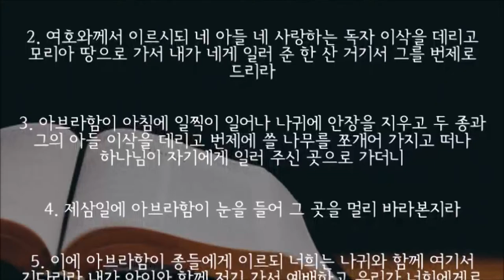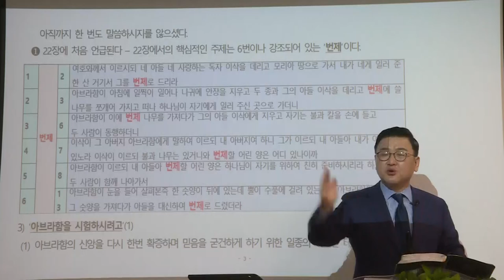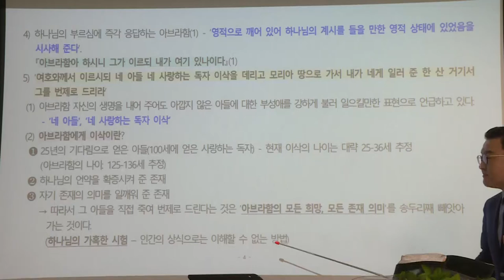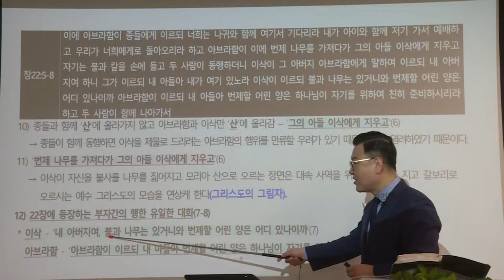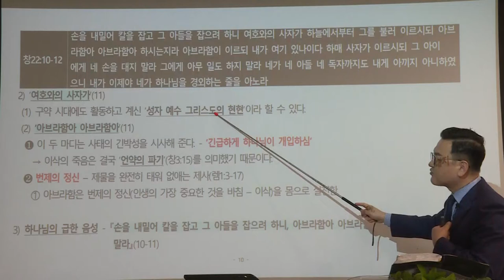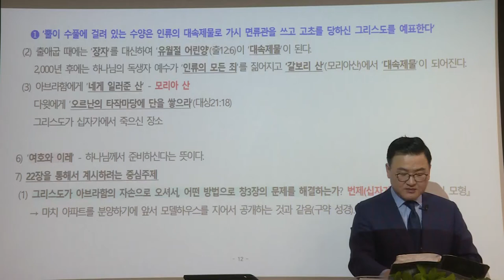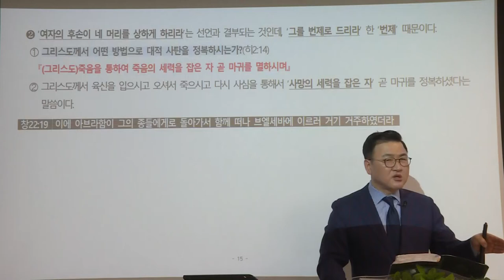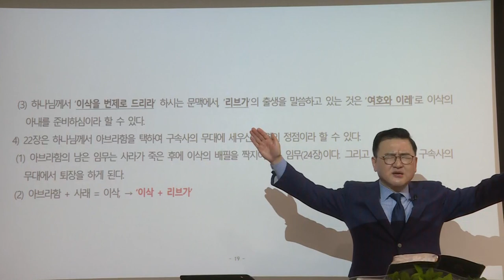[예원교회] 10주 훈련반 3기 - 성경반(4) - 이삭을 번제로 드림 - 김현길목사 - 2021.06.17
창세기 22:1-24
이삭을 번제로 드림
김현길목사